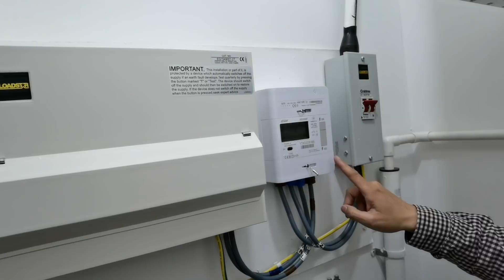買英國新樓盤放租大問題 !! 同發展商鬥搶租客 租盤供應量大 疫情間招租更困難 睇睇香港熱賣 X1 Media City Manchester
Facebook: 英獅物業 Lion Rock Properties And Lettings